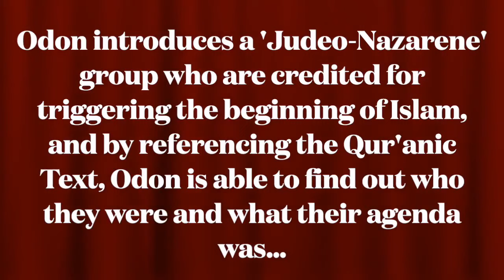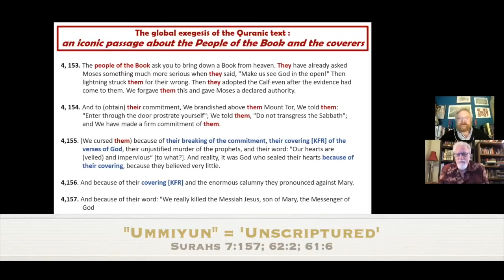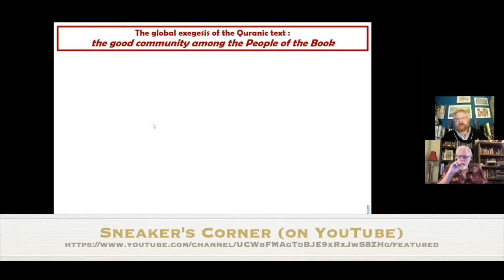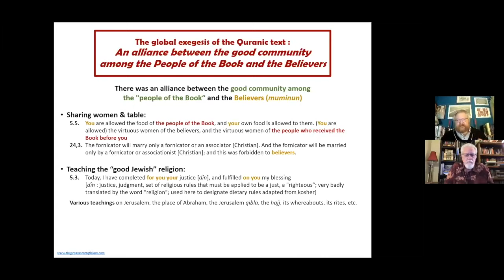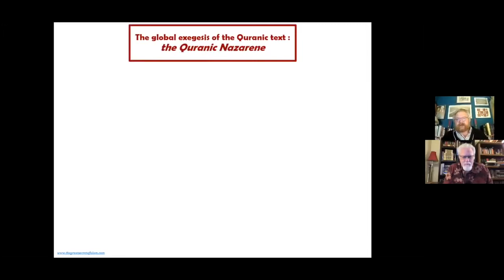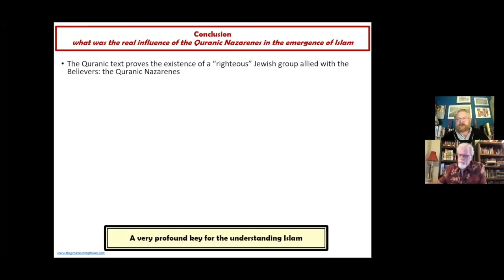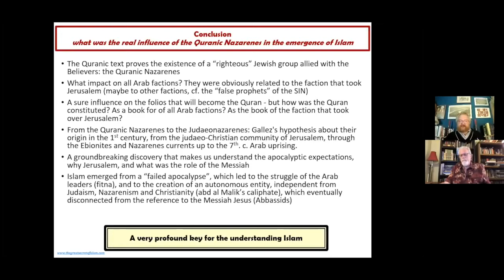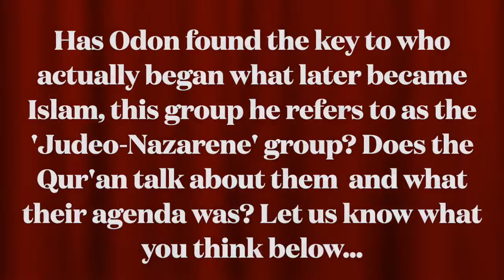Has Odon found the group who helped create Islam ? - Odon Lafontaine on PfanderFilms 3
Odon is back with Jay Smith on Pfanderfilms Youtube channel for a 3rd video

Odon now takes us to the group who helped create the Islam of the 7th-8th centuries. He looks at the phrase 'Ahl-al-Kitab' which Muslims suggest means 'people of the Book' (Jews, Christians and Muslims, as Islam sees them as ‘having received sacred scriptures’). Odon believes we need to look at the context found in the Qur'an (confronting most scholars who believe there is no context since the Quran is too mysterious a book to get anything of historical value from it).

New Islamic studies have changed the game, demanding that we put the Qur'an in its historical context. In the Qur'an the phrase 'ahl-al-Kitab' is found 32 times, suggesting it’s pretty significant. Furthermore, the word 'kitab' is also found 46 times (apart from ‘Ahl-al-Kitab’) in phrases where it designates a community. Etymologically, however, the phrase 'ahl-al-Kitab' means a 'people of the scriptures', or the 'writings', or even the 'law' (i.e. the Torah?).

The ‘iconic passage’ for this term is in Surah 4:153-157. Odon notes that these verses are a sort of commentary about these ‘people of the scriptures’, who 'covered' the teachings about God and Jesus, while accusing the Rabbis for claiming that they killed Jesus. The word 'Kuffar' which Muslims claim are unbelievers, Odon suggests are instead the Rabbinical Jews, who are the 'Coverers'. They ‘covered’ their sacred scriptures  using the Talmuds. So, the Qur’an says that their sin was that they rejected Jesus and so covered the prophecies about him in their scriptures.

These passages make a distinction within the 'ahl-al-Kitab' between those who are the ‘good community’ (the Ummah), also,referred to as the 'standing' and 'righteous' community (See Surah 3:113-116, and verse 199). Yet, not all of the 'ahl-al-Kitab' are good, just a few. They have the good and unaltered sacred text and won't 'sell the verses for a low price' as the 'coverers' do. This is what the preachers of the Quran are about: teaching the ‘Believers’ the difference between the good ‘people of the book’ (this ‘good Ummah’) and the wrong ones (the ‘coverers’).

The ‘Believers’ (the ‘Muminun’) are the audience of the preachers. They are Christianized Arabs, who have left Christianity, rejected the divinity of Jesus, and adopted the new creed and new customs that are being taught by the Qur’anic preachers.

In Surah 5:5, the ‘Believers’ can take women and food from the 'ahl-al-Kitab' (implicitly the ‘good people of the book’ since the bad ones are vividly criticized by the preachers), hence forming an alliance. We see also in Surah 24:3 (also in 2:221) that the ‘Believers’ may not marry any of the 'Associaters' (Christians who associate Jesus with God), which means that those ‘good people of the book’ were not Christians.

Who were then the ‘good people of the book’? What was this ‘right community’? They are what Odon calls ‘The Qur'anic Nazarenes’, a Jewish group who delivered the Qur’anic preaching to the Arabs of the early 7th century, either by preaching themselves, or by teaching their Nazarene creed to some Arab preachers (Muhammad?). They would then persuade Christians Arabs to convert to the new ‘Nazarene’ faith, turning them into ‘Believers’ (Muminun).

Their teachings covered a vast array: obeying Jewish dietary laws, forming marriage alliances, and considering the Quranic Nazarenes as close friends (Surah 5:82 shows that the enemies of the Qur'anic Nazarenes are the Jews and Christians, while true believers (Muminun) are the closest to the Nazarenes). But most of all, abiding by a divine covenant defined in Surah 2:125-127, whose goal is to bring the good 'ahl-al-Kitab' (the Quranic Nazarenes) together with the Arabs to conquer Jerusalem, in order to rebuild its Temple..

By the 7th century this alliance wanted to take back Jerusalem in order to trigger the return of the Messiah, who would then bring about the Apocalypse, so they made an alliance with some Christian Arabs to make this happen. Yet, after Jerusalem was conquered, the Apocalypse never happened, so the Arabs struggled with leader after leader who tried to take on that role themselves, creating autonomous regions, and claiming power 'in the name of God'. Ibn Zubayr took on this mantle, as did others, but the strongest amongst these 'Messianic figures' was Abd al-Malik, who believed he was God’s caliph (God’s lieutenant) establishing God's Kingdom on earth.
This continued on through the 7th and early 8th centuries until the Abbasids, in the mid-8th century, created the figure of God’s Caliph's successor, a prophet of God named Muhammad the prophet of Islam, and so began what we now have today as modern Islam.